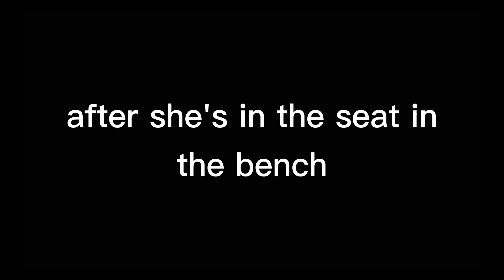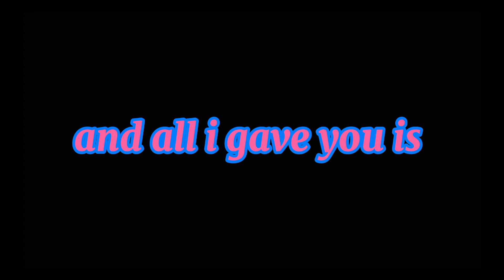plagg,tikki,unify ft.aphmau (sorry about the video)